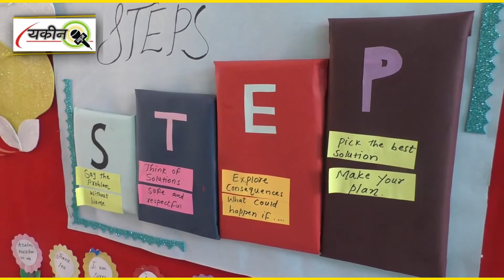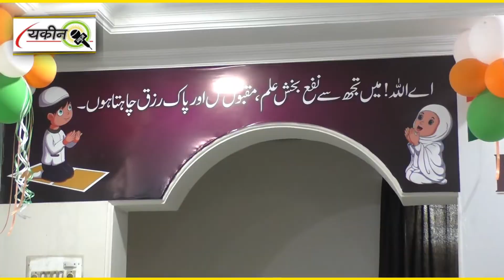Talba ki Taleemi Tarakki Keliye Nanded Me Naye Bab Ka Aghaz.